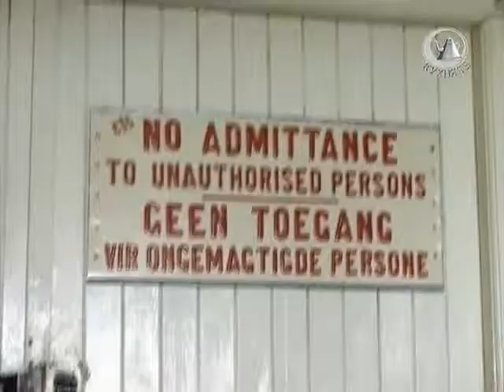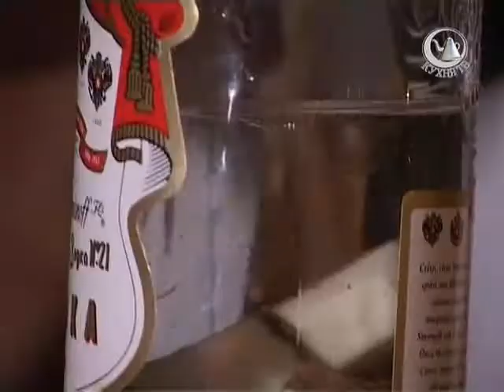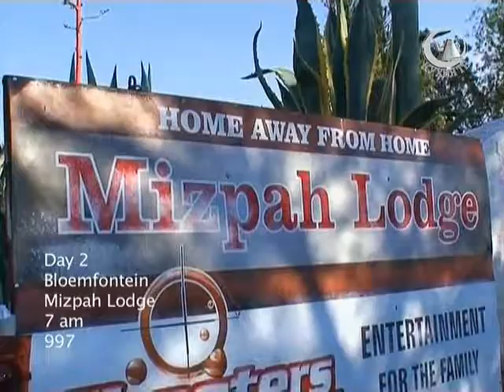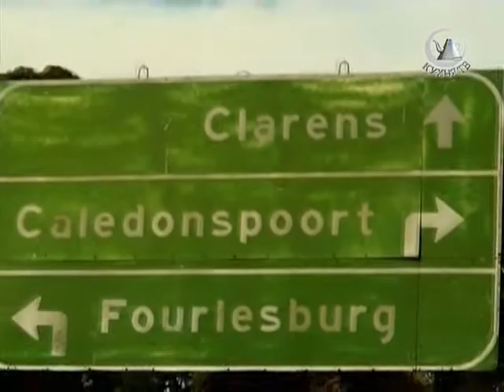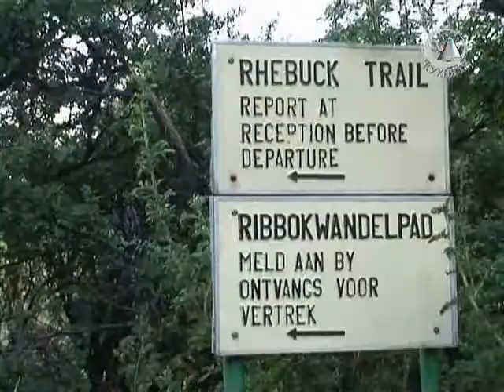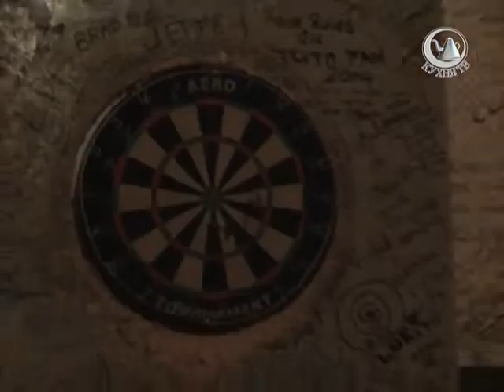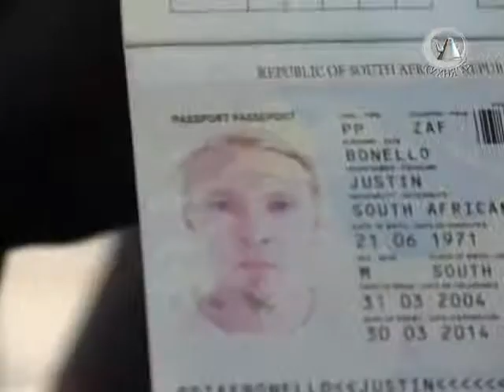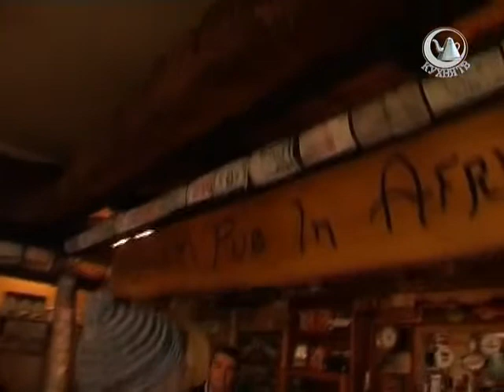Приготовлено в Африке. 3 сезон. 1 серия